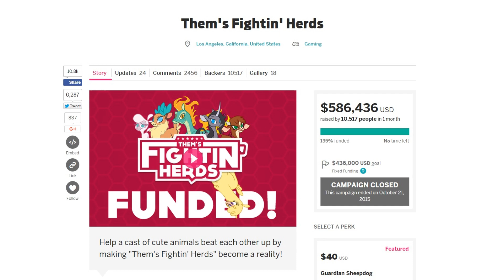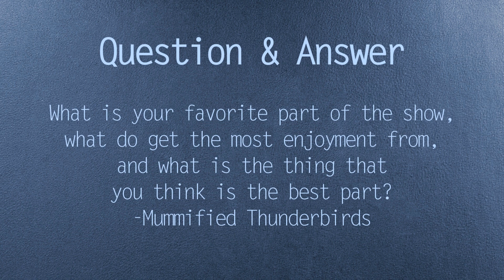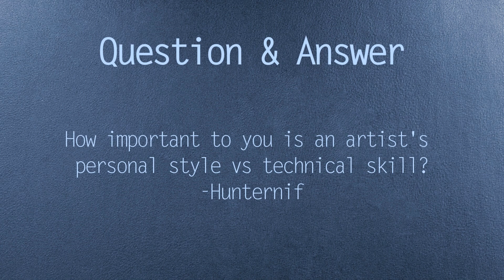Cutie Art Crusaders Episode 170 - Nanovirus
This week the CAC are minus one (out with a cyborg-like computer virus), but keep hacking through the fandom's best art!